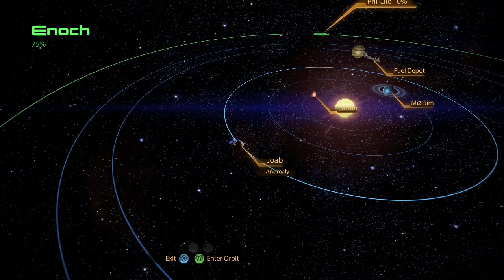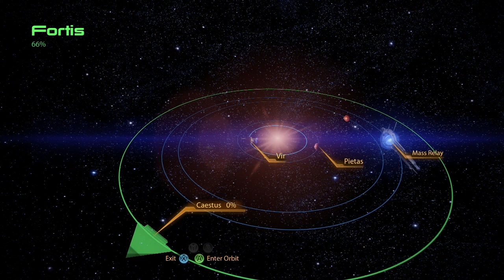Mass Effect 2 with Commentary [Part 94]: ARCHAEOLOGY FOR THE WIN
OKAY SO we were supposed to start the suicide mission but then I ran into this little mission and just couldn't not do it xD